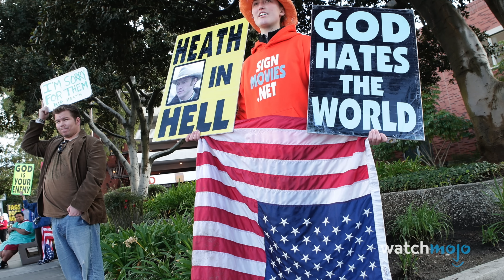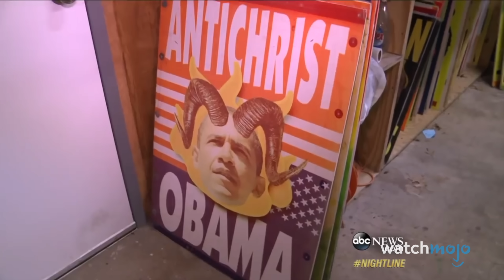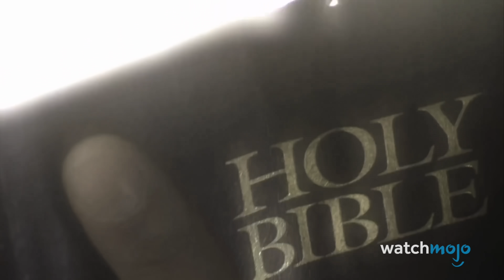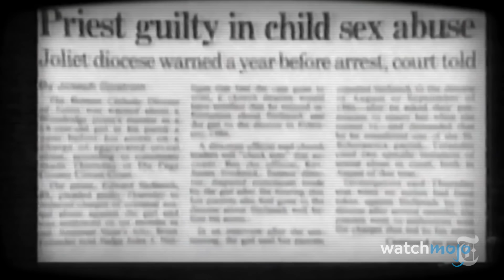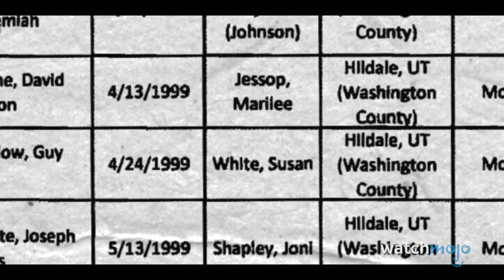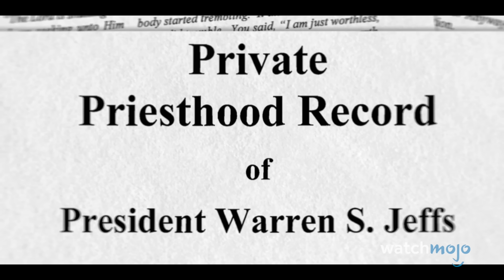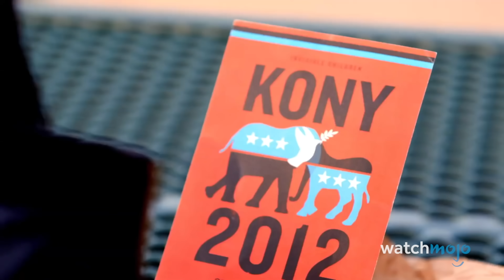10 Worst Religious Leaders in History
These are the worst religious leaders of all time! For this list, we’ll be looking at people who rose to power through religion, then used that power to cause widespread harm. Our countdown includes Jeffrey Lundgren, Jim Jones, David Koresh, and more. Do you know of other powerful people who used religion to justify their evil actions?